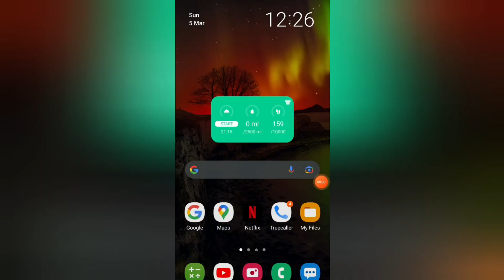Human Anatomy | Handwritten Notes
Hello Guys,
So guys finally our 1st year completed and our second year will start from 13th february.
Guys I had uploaded the notes of Human anatomy in my website.There you will get all the important topics of HUMAN ANATOMY which is necessary for BDS 1st year students.